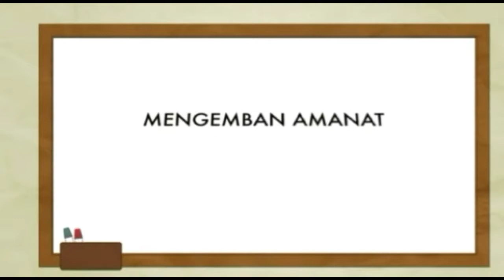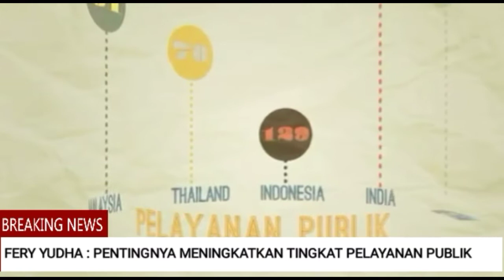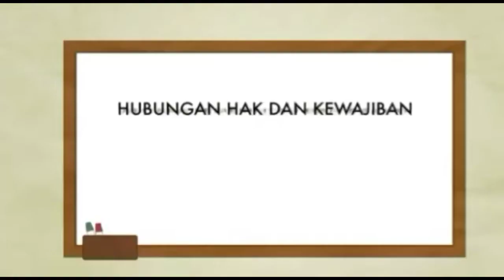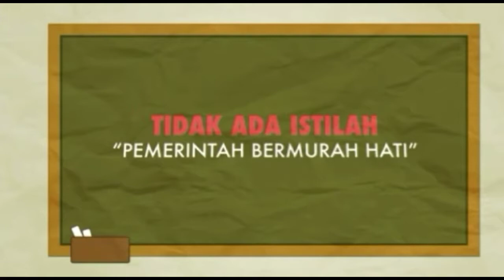PENTINGNYA MENGUTAMAKAN PELAYANAN PUBLIK